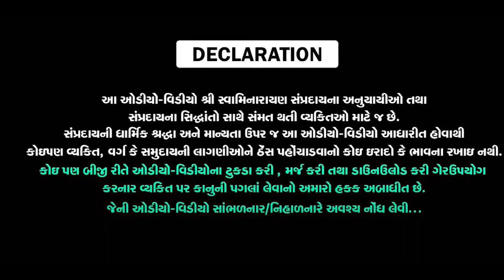Purushottam Charitra | Part 29 | kaivalyanand swami etc. | Shreejivallabh Swami | Swastik